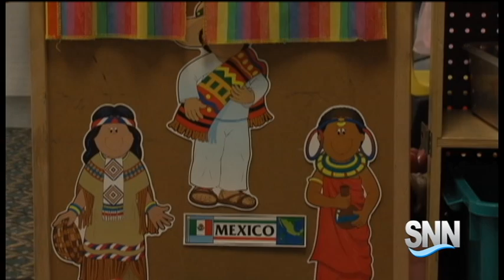SNN: Local Agencies Help with Child Care Access